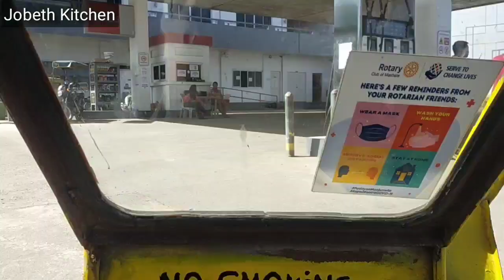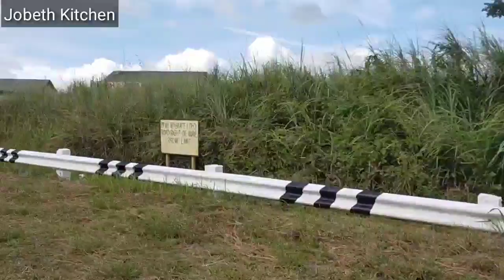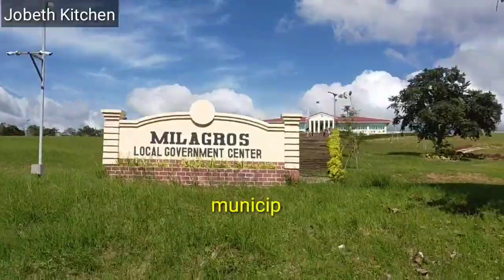MASBATE CITY TO MILAGROS | Jobeth kitchen